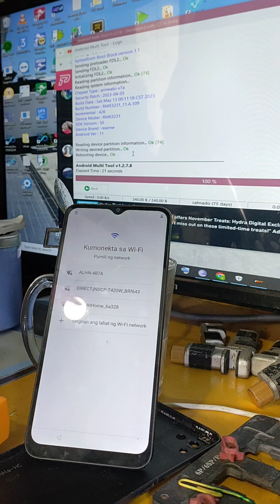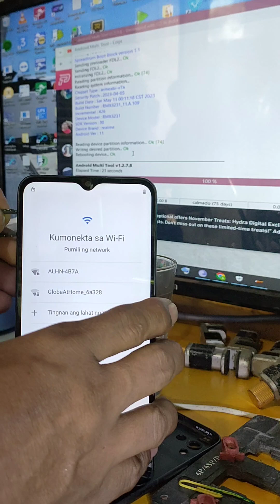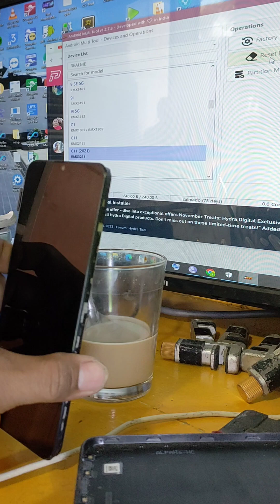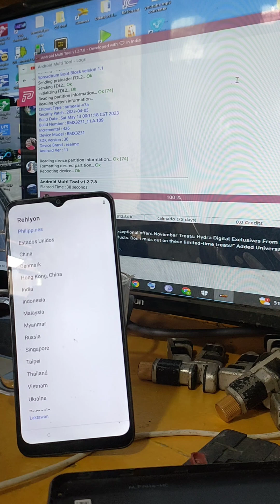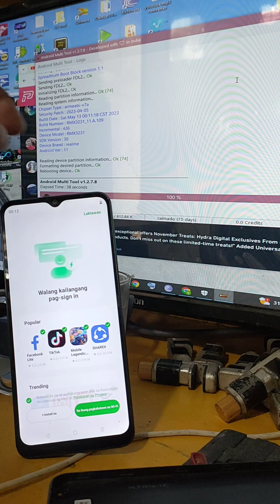REALME C11 2021 FRP BYPASS BY ANDROIND MULTI TOOL 38 ESCONDS / RESET FRP